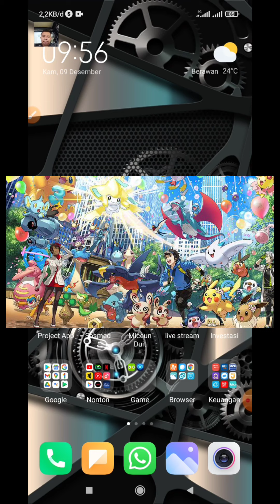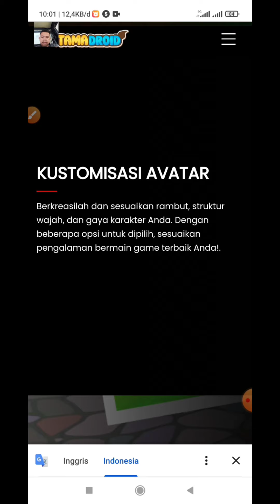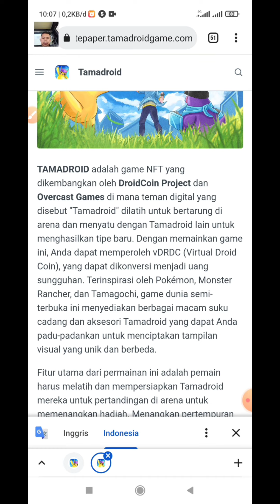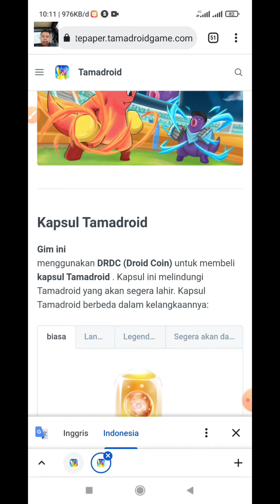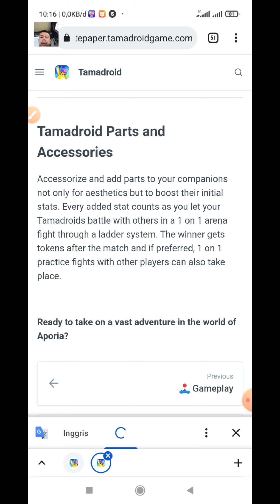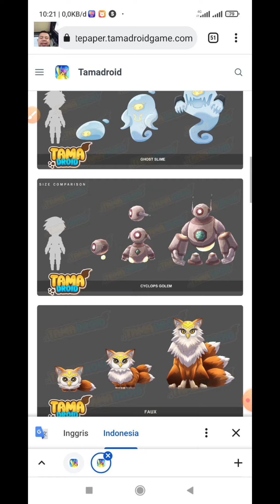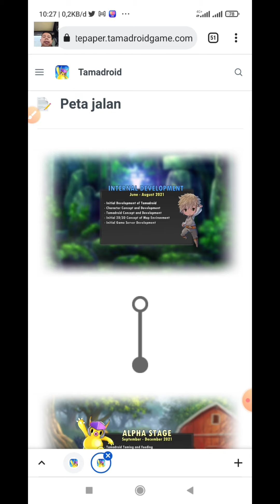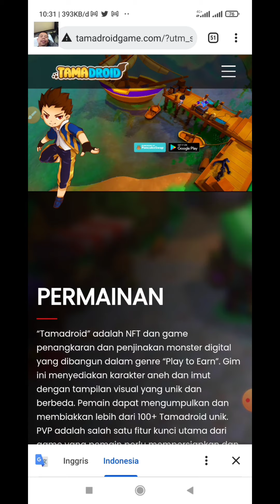Game metaverse tamadroid game berkonsep pokemon | review game tamadroid | game play to earn game nft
Game play-to-earn (bermain untuk menghasilkan) memungkinkan pengguna untuk melakukan farming atau mengumpulkan kripto dan NFT yang dapat dijual di pasar. Dengan memainkan game secara berkala, setiap pemain dapat memperoleh lebih banyak item atau token untuk dijual dan menghasilkan pendapatan. Beberapa pemain bahkan sudah mulai menambah atau mengganti gaji mereka dengan memainkan game blockchain ini. Namun, aktivitas seperti ini mengandung risiko, karena biasanya Anda harus melakukan investasi awal untuk membeli karakter dan item guna memainkan game.